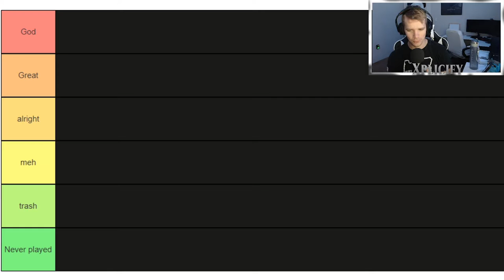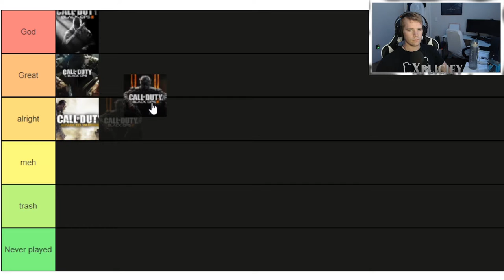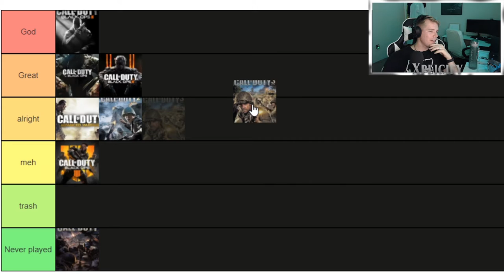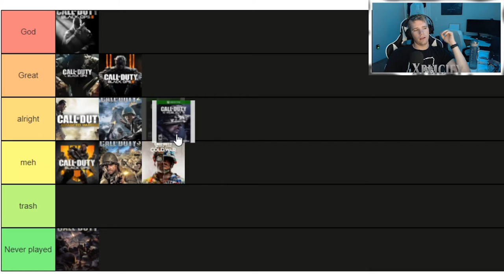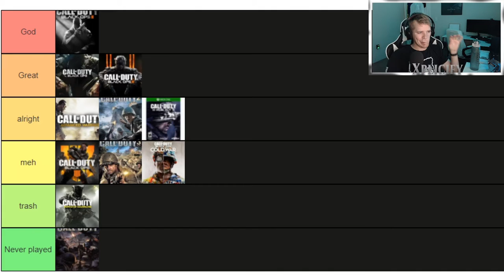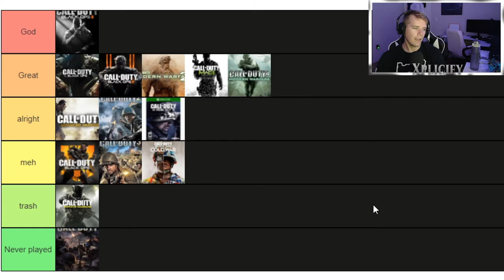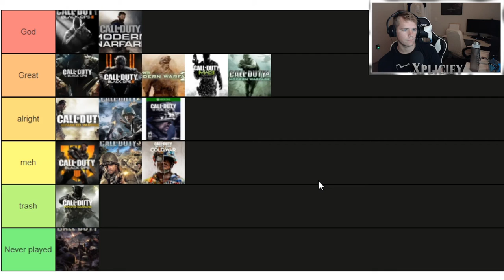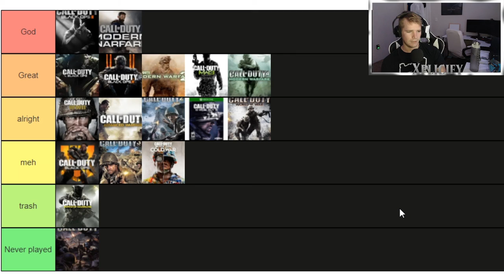The ULTIMATE COD Tier List